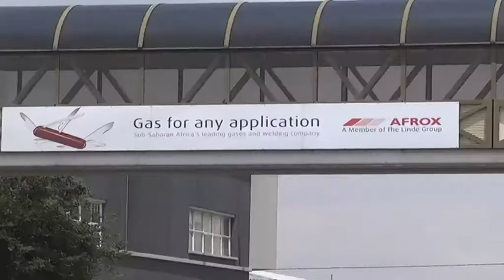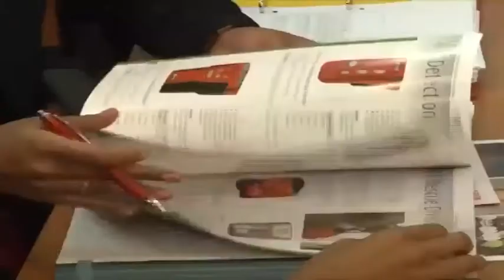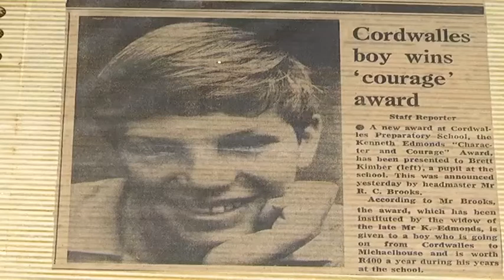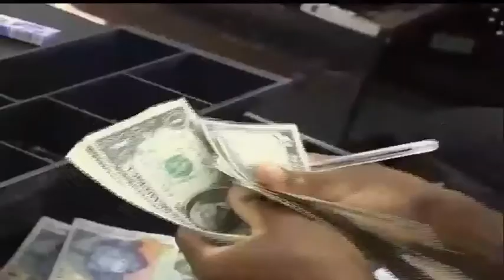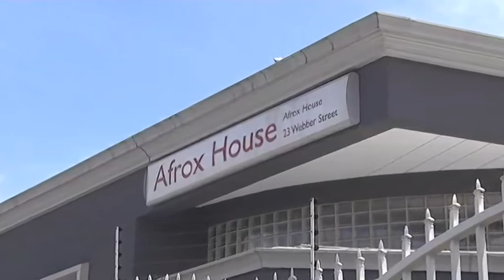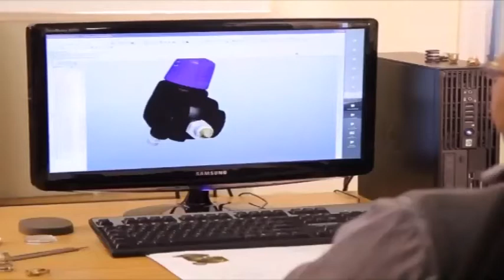Brett Kimber - CEO of Afrox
CNBC Africa's Gugulethu Mfuphi chats to Brett Kimber about the oil and gas sector on the continent as well as his journey to becoming the CEO of Afrox.